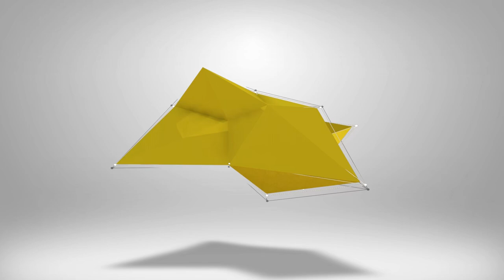eFootball 2023 | eFootball OPEN CHAMPIONSHIP - AN UNREAL ENDING